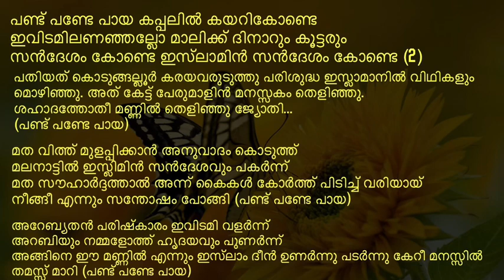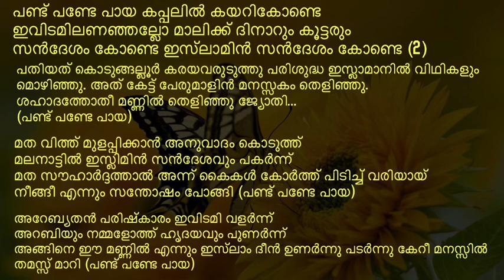Pand pande paayakappalil karaoke with Lyrics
പണ്ട് പണ്ടേ പായ കപ്പലിൽ കയറികോണ്ടെ
ഇവിടമിലണഞ്ഞല്ലോ മാലിക്ക് ദിനാറും കൂട്ടരും
സൻദേശം കോണ്ടെ ഇസ്‌ലാമിൻ
സൻദേശം കോണ്ടെ (2)

പതിയത് കൊടുങ്ങല്ലൂർ കരയവരുടുത്തു
പരിശുദ്ധ ഇസ്ലാമാനിൽ വിഥികളും മൊഴിഞ്ഞു.
അത് കേട്ട് പേരുമാളിൻ മനസ്സകം തെളിഞ്ഞു.
ശഹാദത്തോതീ മണ്ണിൽ തെളിഞ്ഞു ജ്യോതി...
(പണ്ട് പണ്ടേ പായ)

മത വിത്ത് മുളപ്പിക്കാൻ അനുവാദം കൊടുത്ത്
മലനാട്ടിൽ ഇസ്ലിമിൻ സൻദേശവും പകർന്ന്
മത സൗഹാർദ്ദത്താൽ അന്ന് കൈകൾ കോർത്ത്
പിടിച്ച്‌
വരിയായ് നീങ്ങീ എന്നും സന്തോഷം പോങ്ങി
(പണ്ട് പണ്ടേ പായ)

അറേബ്യതൻ പരിഷ്കാരം ഇവിടമി വളർന്ന്
അറബിയും നമ്മളോത്ത് ഹൃദയവും പുണർന്ന്
അങ്ങിനെ ഈ മണ്ണിൽ എന്നും ഇസ്‌ലാം ദീൻ ഉണർന്നു
പടർന്നു കേറീ മനസ്സിൽ തമസ്സ് മാറി
(പണ്ട് പണ്ടേ പായ)